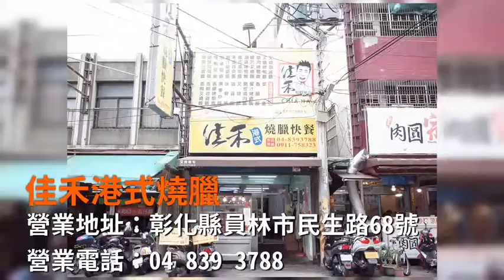員林超夯佳禾港式燒臘 訂餐切記快狠準，慢來可就吃不到！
佳禾港式燒臘快餐店

營業地址：彰化縣員林市民生路68號
營業時間：週一至週六 10:15~14:00；16:00~20:00、週日10:15~14:00